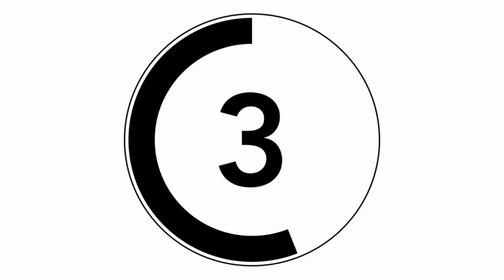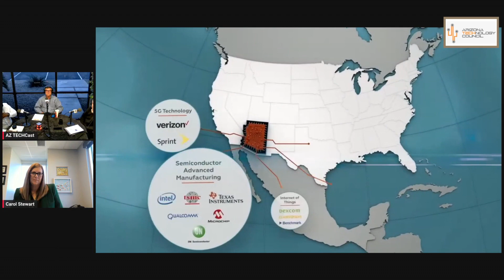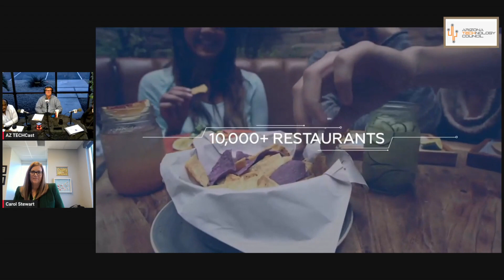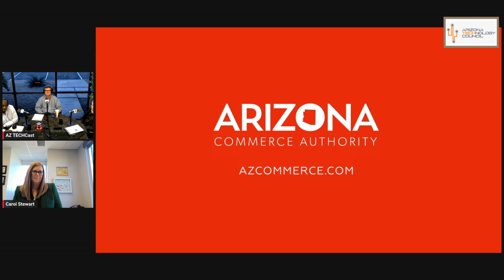January 2024 TechCast | Navigating Leadership: Insights from Industry Pros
Our first AZ TechCast episode of 2024 featured a dynamic interview hosted by Karen Nowicki and Steven Zylstra. Esteemed guests included Victor Assad from Strategic HR Consulting; Carol Stewart from Tech Parks Arizona and Art Taylor from PayPal. These experts engaged in a comprehensive exploration of effective leadership in the rapidly evolving tech landscape. The conversation began with introductions by the guests, who shared insights into their respective roles and organizations. They discussed the challenges faced by leaders today, including navigating remote work arrangements, adapting to changing regulatory landscapes, and maintaining strong organizational cultures amidst hybrid work setups. Victor emphasized the importance of aligning executive expectations with employee concerns, while Art stressed the need for ethics-based compliance programs. Carol highlighted the struggle of preserving a strong organizational culture in remote settings, focusing on creating inclusive environments and fostering connections among employees.

Transitioning to essential attributes for effective leadership and team development, the discussion continued with Art underlining the importance of openness to new approaches and creating a culture of trust. Victor emphasized transparency and flexibility, while Carol added courage and empowerment to the mix. They explored the value of stretch goals, OKRs, and mission equity in driving employee engagement and collaboration.

The conversation concluded with insights into the multifaceted nature of leadership, highlighting the significance of diversity, mentorship, and continuous growth in leadership roles, encapsulating a holistic understanding of effective leadership in today's tech-driven world.

Are you looking for technology networking events? Visit the Arizona Technology Council's Phoenix, AZ Networking & Tech Events

Become a member of the Arizona Technology Council today!